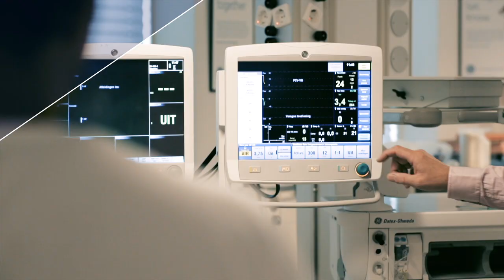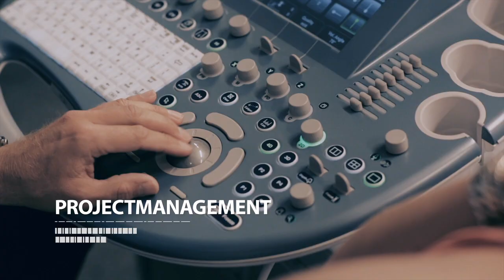GE Healthcarein Nederland (short version) | GE Healthcare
GE Healthcare levert innovatieve medische technologieën en diensten die vorm geven aan een nieuwe fase van patiëntzorg. Onze expertise op het gebied van medische beeldvorming, informatietechnologieën, medische diagnose,systemen voor patiëntbewaking, ontwikkeling van geneesmiddelen, biofarmaceutische productietechnologieën, prestatieverbetering en performance oplossingen stelt medische professionals in staat betere zorg te verlenen aan meer patiënten over de hele wereld tegen lagere kosten.